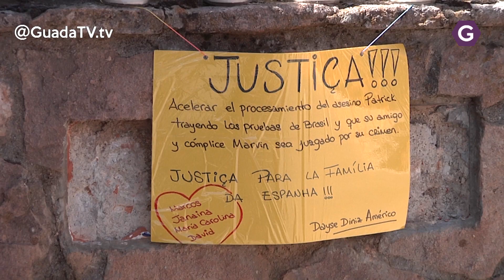Mañana miércoles comienza el juicio contra Patrick Nogueira. GuadaTV